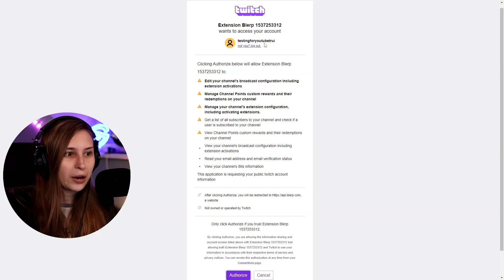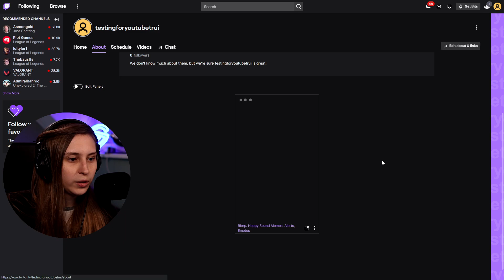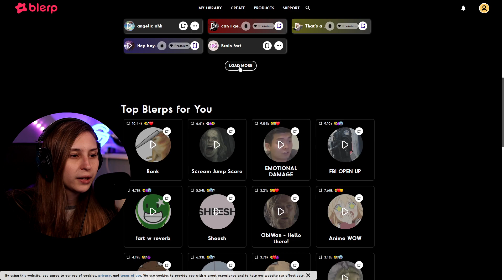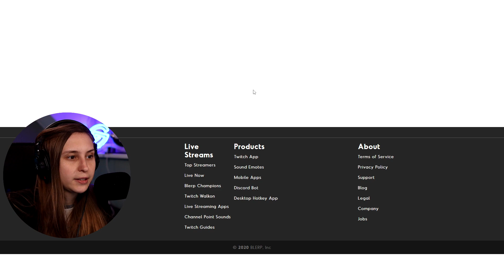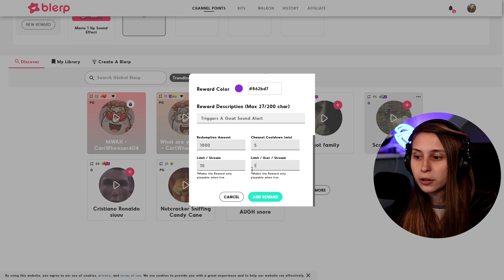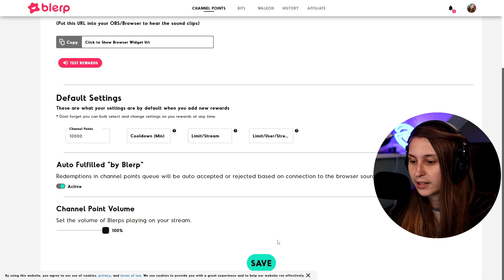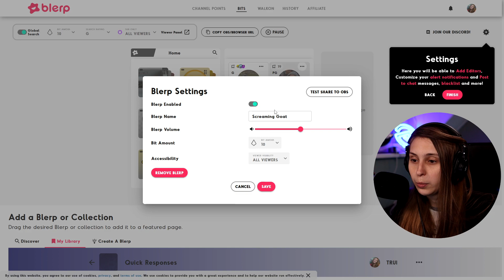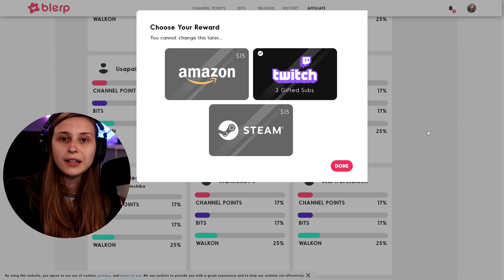How To Setup Sound Alerts For Your Stream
How to set up Channel point sounds for your stream As They Are The Best channel point rewards for your stream in 2022. With Blerp You Could Get your own Sound effects for your stream! In This Video I am Going To Show You How To Use Blerp. We are going to show How To Setup Walkon, How To Setup Sounds With Bits and How To Setup The Sounds With Channel Points.

Blerp offers 3 tools for sound alerts:
1 Trigger Sound Alerts with Twitch Bits
3 Trigger Sound Alerts With Twitch Channel Points

With the Blerp Sound Alert Dashboard You can Choose What Sound Alerts Can be Played On Your Twitch Stream. This is a great way to setup sound alerts for Twitch. Have the Twitch alert sounds go off for Subs, Bits and Channel Points. They can be Funny Sounds,  Scary Sounds or your own sounds!

Blerp is the easiest way to make Twitch Sound Alerts. With the Blerp Channel Points tool, The Blerp Sound Alerts For Bits Tool And The Blerp Walkon Tool You Can Setup Sound Alerts For Everything In 20 Minutes. This Way You Earn More Money With Bits And Subscribers On Twitch And You Get More Chat Interaction With The Channel Points Feature.

Timestamps:
0:00 Intro
0:14 Blerp Signup
1:18 Setup Blerp Extension In OBS
4:05 Blerp Account Settings
4:34 Blerp Subscription and Premium Content
5:26 Find Sound Alerts For Your Stream
7:11 Add Sound Alerts To Blerp
7:37 Make Your Own Blerps (Sound Effects)
9:42 How To Make A Collection On Blerp
10:34 Twitch Sound Alerts With Channel Points
12:55 Buckets - Multiple Sounds For 1 Twitch Channel Point Reward
15:52 Blerp Add Moderator
16:40 Customize Blerp Alerts
16:55 Sound Alerts For Twitch Bits
19:07 Subscriber Welcome Sound Effects - Walkon
20:29 Sound Alert History
20:48 Blerp Affiliate